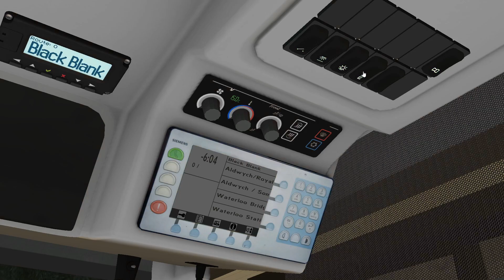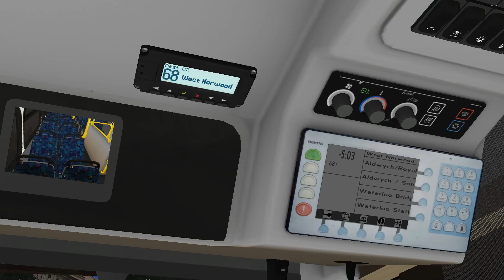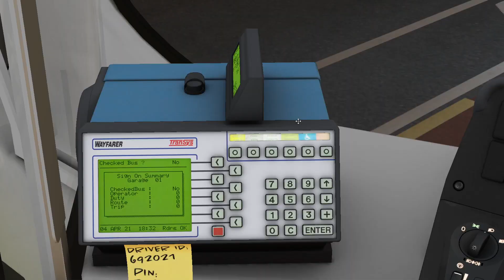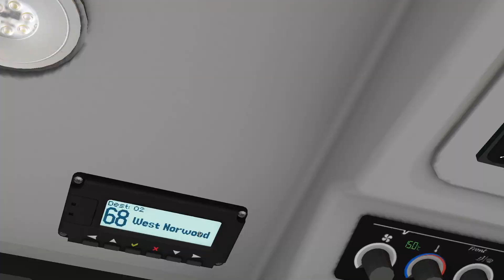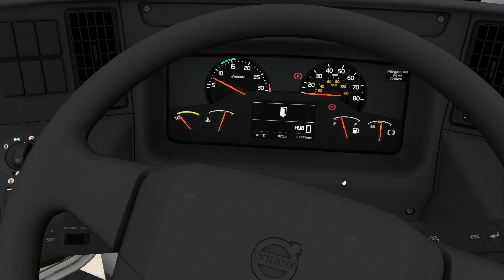OMSI 2 - Addon London Route 68 to West Norwood Garage